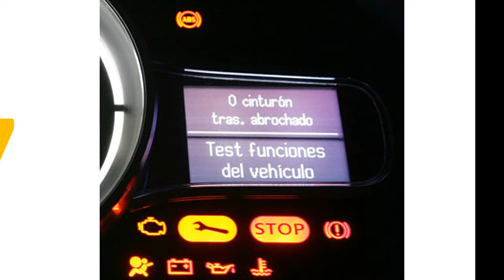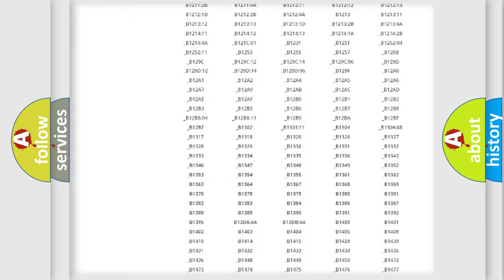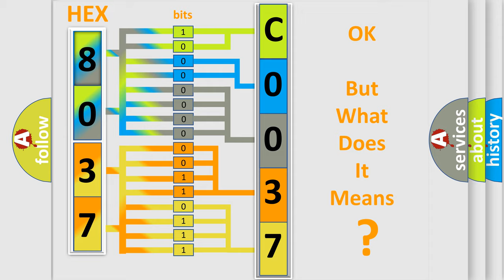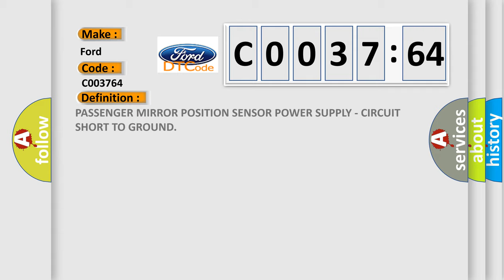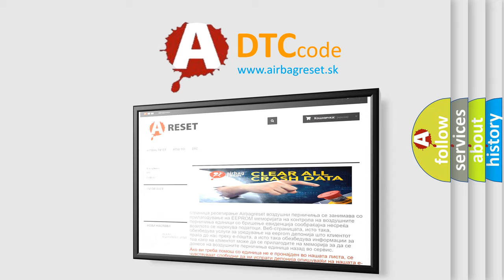DTC Ford C0037-64 Short Explanation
Contents:
0:21 Basic DTC analysis according to OBD2 protocol standard.
1:48 Insight into programming
2:58 A diagnostically understandable description of the Diagnostic Trouble Code
3:05 Basic error definition

Make:
Ford
Code:
C0037 64
Definition:
PASSENGER MIRROR POSITION SENSOR POWER SUPPLY - CIRCUIT SHORT TO GROUND
Description:
Continuously. The Door Modulesenses a short low on the (A857) 5-Volt Supply circuit for more thantwo seconds with the output turned on
Cause:
(A857) 5-VOLT SUPPLYCIRCUIT SHORTED TO GROUND(A857) 5-VOLT SUPPLYCIRCUIT SHORTED TO ANY SENSOR GROUND OR RETURN CIRCUITPASSENGER OUTSIDE REARVIEWMIRROR SHORTEDDOOR MODULE
Failure Type: